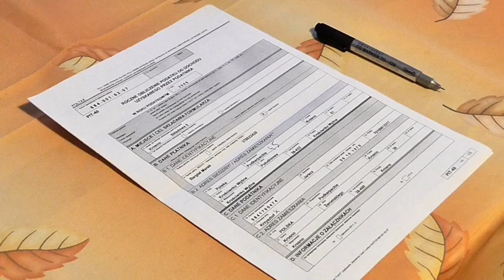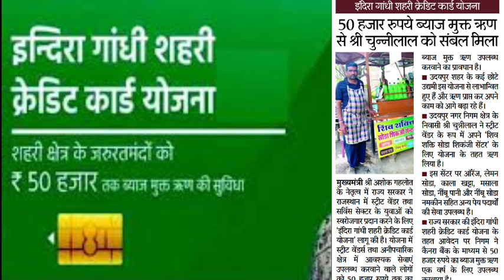बिना ब्याज के 50,000/₹ का लोन।इंदिरा गांधी शहरी क्रेडिट कार्ड योजना।अभी करे आवेदन।Shehri Credit Card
👉बिना ब्याज के 50,000/₹ का लोन।इंदिरा गांधी शहरी क्रेडिट कार्ड योजना।अभी करे आवेदन।
👉Shehri Credit Card

इंदिरा गांधी शहरी क्रेडिट कार्ड योजना फॉर्म कैसे भरे
इंदिरा गांधी शायरी क्रेडिट कार्ड योजना
इन्दिरा गांधी शहरी क्रेडिट कार्ड योजना के लाभ
इंदिरा गांधी शहरी क्रेडिट कार्ड योजना
इंदिरा गांधी शहरी क्रेडिट कार्ड योजना 2021
इंदिरा गांधी शाहरी क्रेडिट कार्ड योजना
इंदिरा गांधी शहरी क्रेडिट कार्ड योजना क्या है
इंदिरा गांधी शहरी क्रेडिट कार्ड योजना आवेदन पत्र
इन्दिरा गाँधी शहरी क्रेडिट कार्ड से मिलेंगे रूपये 50 हजार